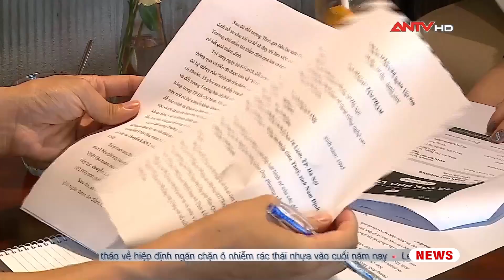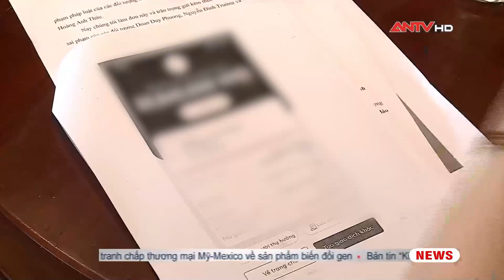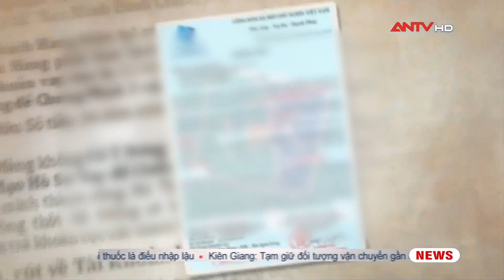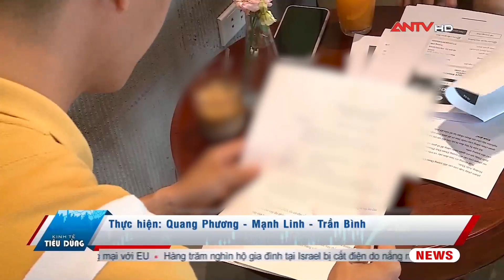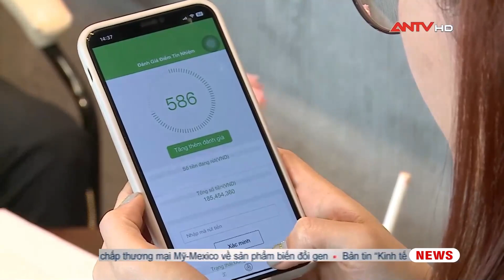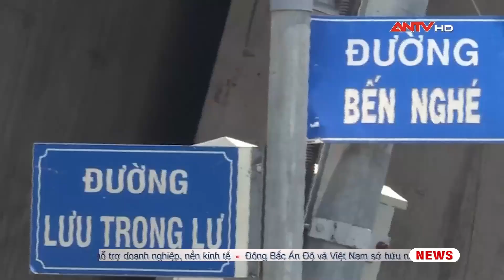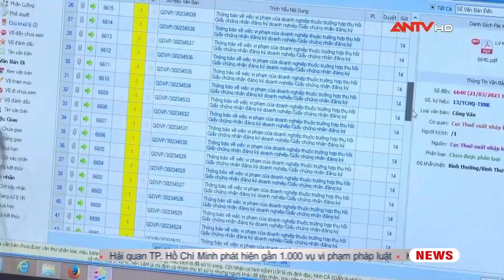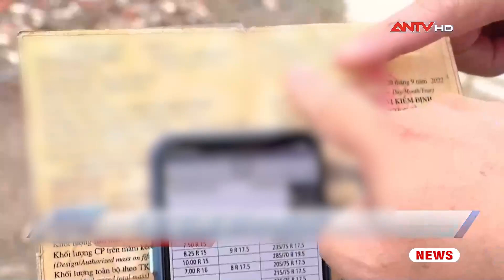Bản tin kinh tế và tiêu dùng ngày 4/6: Khai trương đường bay thẳng TP. HCM - Brisbane (Úc) | ANTV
ANTV | Bản tin Kinh tế tiêu dùng được phát sóng 16h30 hàng ngày trên ANTV - Truyền hình Công an Nhân dân, cập nhật nhanh nhất các tin tức thời sự, pháp luật về tình hình tài chính, ngân hàng, thuế, giá cả thị trường,.. Giúp người tiêu dùng nắm bắt được những thông tin hữu ích về kinh tế, thị trường trong nước và quốc tế.

Mời quý vị và các bạn xem thêm: Công an phát hiện nhiều người Trung Quốc dương tính ma túy